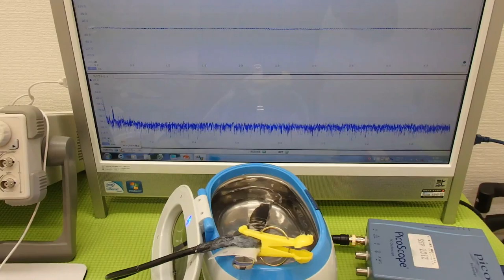オリジナル超音波実験 Ultrasonic experiment （超音波システム研究所 ultrasonic-labo）